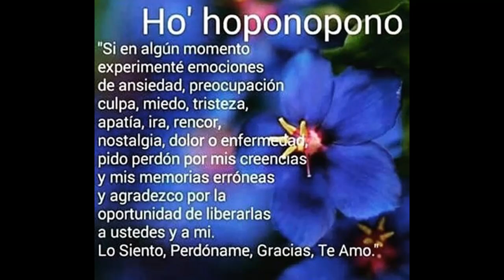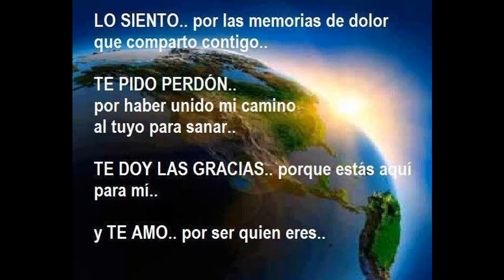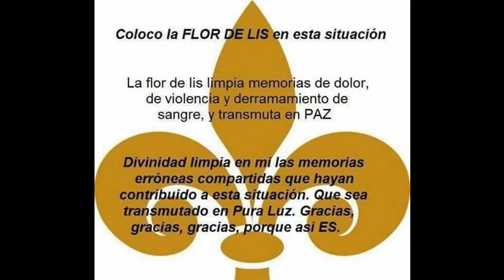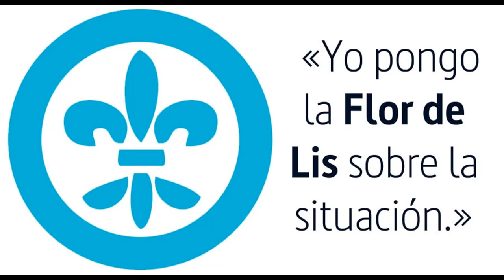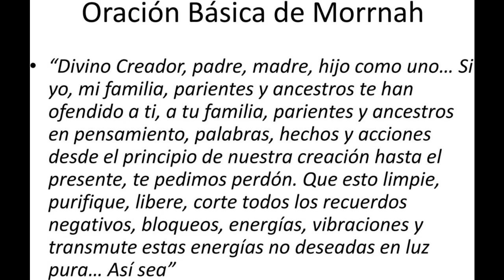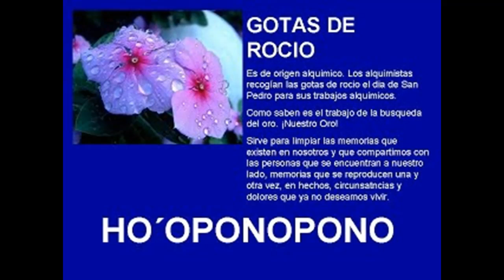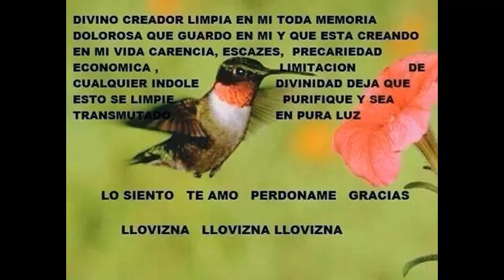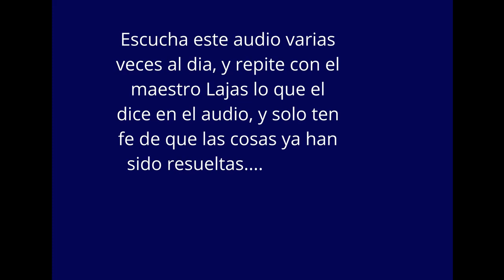¡ MILAGROSA ORACION DE HOPONOPONO RECITADA POR EL MAESTRO LAJAS !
Alberto Lajas recita una poderosa oración basada en la técnica Hawaiana de Ho Oponopono que al escucharla muchas veces atraerás la energía de los milagros a tu vida...